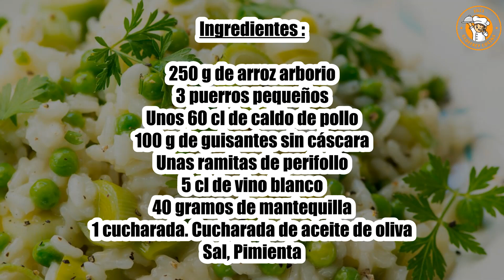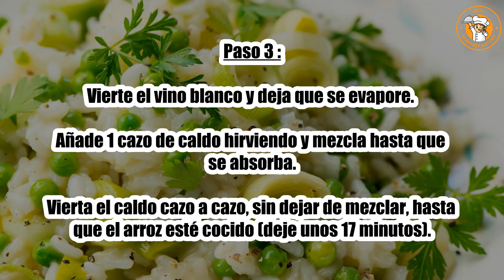Receta : Risotto de puerros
Hola a todos, hoy recettescooking.com os presenta la siguiente Receta : Risotto de puerros

TIEMPO TOTAL: 50 minutos
Preparación: 20 minutos
Tiempo de cocción: 30 minutos

Ingredientes :

250 g de arroz arborio
3 puerros pequeños
Unos 60 cl de caldo de pollo
100 g de guisantes sin cáscara
Unas ramitas de perifollo
5 cl de vino blanco
40 gramos de mantequilla
1 cucharada. Cucharada de aceite de oliva
Sal
Pimienta

Paso 1: Pela y enjuaga los puerros con cuidado y luego córtalos en rodajas finas.

Calienta el caldo de pollo.

Paso 2: Calentar el aceite en una sartén y dorar los puerros.

Agrega el arroz y revuelve a fuego alto hasta que esté perlado.

Paso 3: Vierte el vino blanco y deja que se evapore. Añade 1 cazo de caldo hirviendo y mezcla hasta que se absorba.

Vierta el caldo cazo a cazo, sin dejar de mezclar, hasta que el arroz esté cocido (deje unos 17 minutos).

Paso 4: Mientras tanto, cocine los guisantes durante 10 minutos en agua hirviendo con sal.

Escurrirlas y añadirlas al risotto.

Paso 5: Sal, pimienta, agrega la mantequilla, mezcla bien, espolvorea con perifollo y sirve.